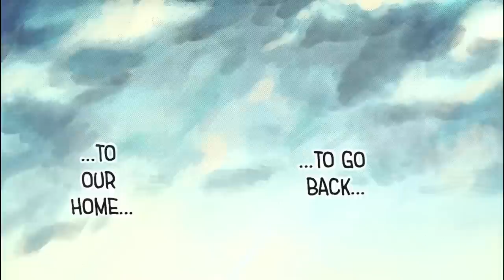Shingeki No Kyojin CONCLUSIÓN Parte 2 Ep. 4 : El POLÉMICO FIN de EREN y MIKASA | Manga 138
El anime de Shingeki No Kyojin The Final Season Parte 3 Conclusión, Hora de revisar el manga 138 titulado  "Un largo sueño" ha llegado la muerte de Eren a Manos de Mikasa para concluir la obra de Isayama, el polémico final de Attack On Titan comentado en versión manga.

En este video narro y analizo el capítulo 134 y el capítulo 135 que conforman el primer episodio de esta saga de videos.